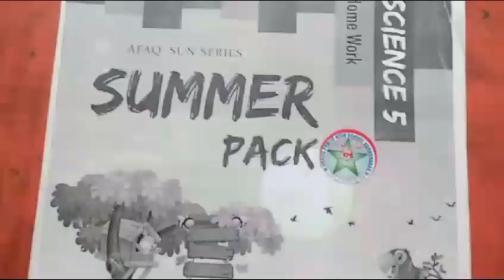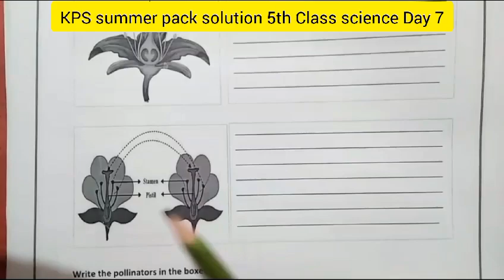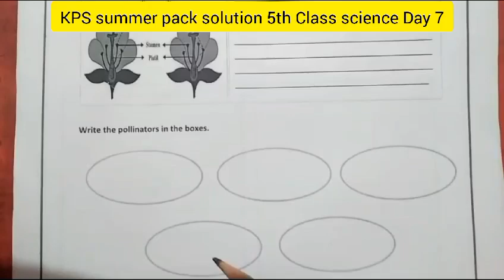KPS summer pack solution class -5th-science- Day -7